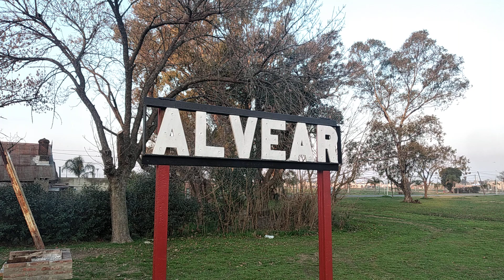LOCOMOTORA CKD 8H 0011.TRENES ARGENTINOS AL SERVICIO DEL "TUCUMANO" HACIA ROSARIO NORTE.